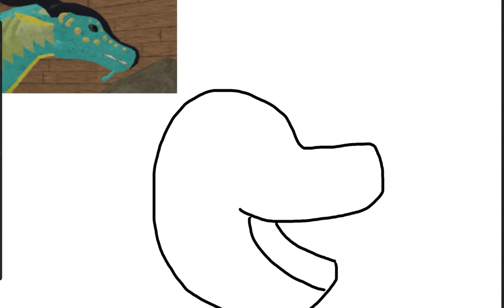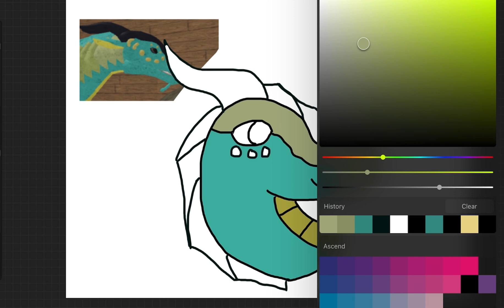New main oc!